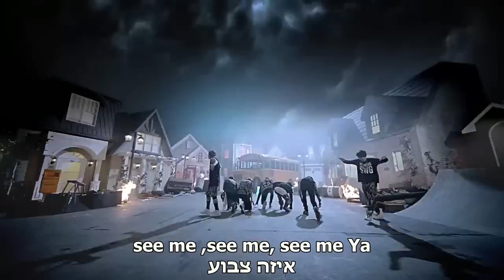BTS - No More Dream (Heb Sub)